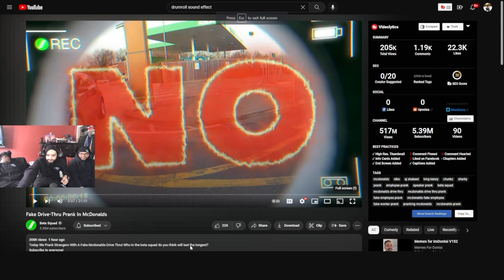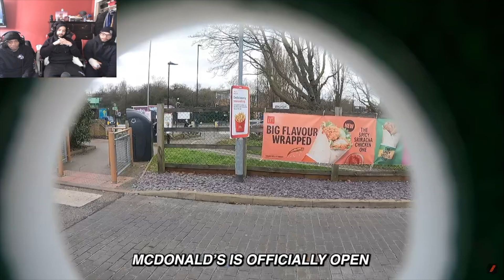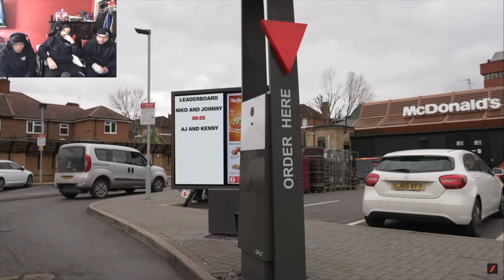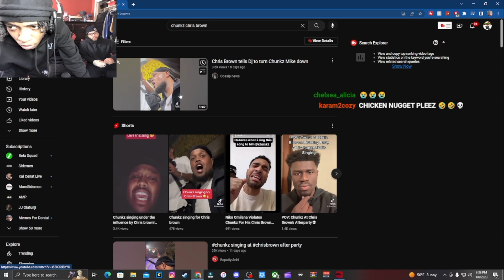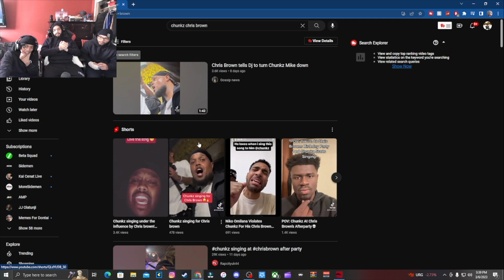THEY DID THIS AGAIN 😭 | AMERICANS REACT TO BETA SQUAD ANOTHER FAKE DRIVE-THRU PRANK IN MCDONALDS